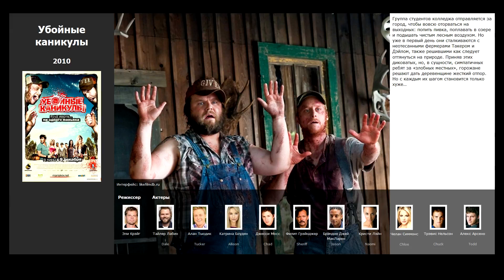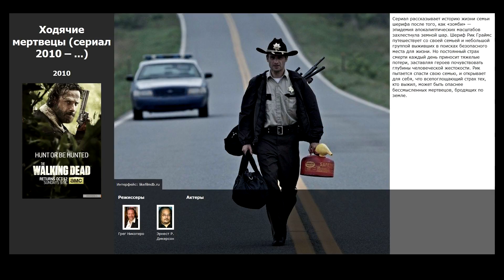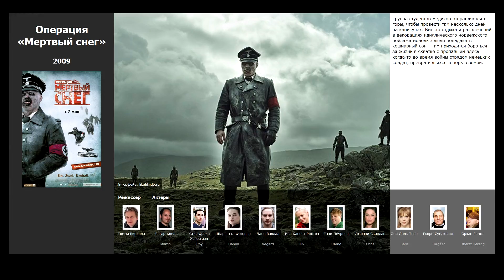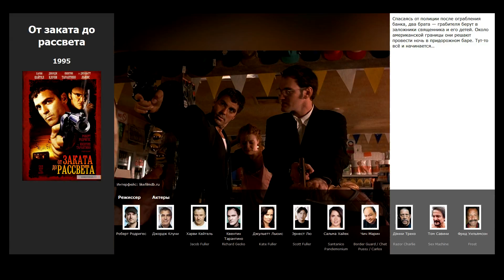11 лучших фильмов, похожих на Добро пожаловать в Zомбилэнд (2009)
Список фильмов, которые по мнению зрителей похожи на фильм Добро пожаловать в Zомбилэнд (2009):

00:15 Тепло наших тел (2013)
00:52 Ночь страха (2011)
01:50 Убойные каникулы (2010)
02:23 Ходячие мертвецы (сериал 2010)
02:59 Земля вампиров (2010)
03:22 Безумцы (2010)
03:44 Операция «Мертвый снег» (2009)
04:10 Мальчики едят девочек (2005)
04:28 Зомби по имени Шон (2004)
05:19 Рассвет мертвецов (2004)
05:39 От заката до рассвета (1995)